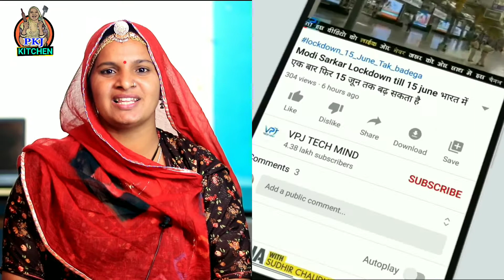Spicy Dum Aloo Recipe|Dhaba Style Dum Aloo Recipe|Punjabi Style Dum Aloo Recipe In marwadi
Spicy Dum Aloo Recipe|Dhaba Style Dum Aloo Recipe|Punjabi Style Dum Aloo Recipe|
   नमस्कार दोस्तों आप रो घणो घणो स्वागत है आपरो आपणों PKJKITCHEN MARWADI चैनल में

दोस्तों आपने आलू को कई प्रकार से बना कर खाया होगा उबालकर बिना उबाल कर लेकिन आज मैं आपको इस वीडियो में कुछ अलग स्टाइल से आलू बनाने की विधि बताने वाली हूं जो बहुत ही स्वादिष्ट होने वाली है
 एक बार मेहमानों को खिलाओगे तो मेहमान भी मांग मांग कर खाएंगे तो इस वीडियो को पूरा जरूर देखना और अच्छे से जरूर देखना तभी आप दम आलू की सब्जी बना पाएंगे अगर दोस्तों आपको यह वीडियो पसंद आती है तो इस वीडियो को लाइक करना और ऐसे ही खाना बनाना सीखने के लिए हमारे चैनल को सब्सक्राइब करना और पास में जो घंटी है उसको दबाकर ऑल पर जरूर क्लिक करना ताकि जो भी नए-नए वीडियो में डालूंगी वह वीडियो आपके पास सबसे पहले पहुंच जाएगा